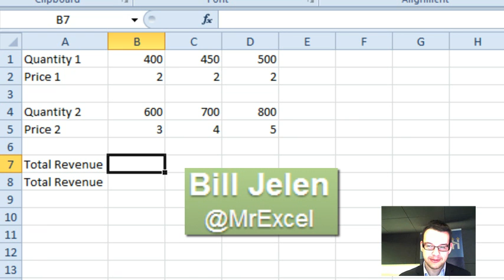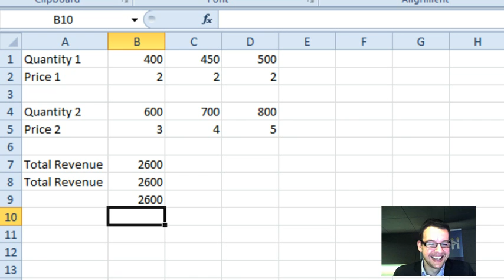Excel - Spaces in Formula - ModelOff Alex Gordon - Episode 1841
Microsoft Excel Tutorial: Improving Readability in Excel Formulas: Using Spaces to Enhance Clarity and Organization.

Welcome back to the MrExcel netcast! I'm Bill Jelen and I am thrilled to be here at the 2013 ModelOff Financial Modeling Championships with last year's champion, Alex Gordon. In this podcast, we discuss a simple yet effective trick using spaces in formulas, as demonstrated by Alex himself.

For those who may not know, Alex found out about the competition through a tweet I sent out last year. And now, he's back to defend his title and compete for the grand prize of $30,000. But before we get into the details of his winning formula, let's take a moment to appreciate the power of spaces in Excel.

As Alex explains, using spaces in formulas can greatly improve readability and make it easier to understand complex calculations. By simply adding a space after each argument, the formula remains the same but becomes much more organized and easier to follow. However, it's important to note that a space should not be added before the first argument, as it can cause the formula to malfunction.

But what about functions that require multiple arguments, such as the average function? Alex advises to be cautious when using spaces in these situations, as it can affect the accuracy of the calculation. It's best to add a space after the equals sign, but not between the function and the bracket. And for functions with multiple arguments, adding a space after each comma can greatly improve readability.

So, why should we care about using spaces in formulas? Well, as Alex points out, it may not make a huge difference for the person building the formula, but it can greatly benefit those who need to read and understand it. And in a competition like ModelOff, where time is of the essence, every little advantage counts.

Thank you for tuning in to this episode of the MrExcel netcast. And a special thank you to Alex Gordon for sharing his insights and tips with us. And who knows, maybe you'll be the next ModelOff champion!

Table of Contents:
(00:00) Meet Alex Gordon, ModelOff champion
(00:38) Alex's tip for using spaces in formulas
(01:16) Example of using spaces in a formula
(02:03) Benefits of using spaces in formulas
(03:00) Potential issues with using spaces in formulas
(03:40) Alex's chances of winning again
(03:50) Clicking Like really helps the algorithm

This video answers these common search terms:
Alex Gordon
Competition
Financial modeling championships
Model of champion
Podcast
Spaces and formula
Total revenue calculation
Tweet
Wellington, New Zealand
Winner prizes
World champion

Wouldyouthinkoftypingsentencewithoutspaces? Well, then why are you typing formulas without spaces? ModelOff 2012 World Champion Alex Gordon suggests you should be adding spaces in your formulas to make things easier to read.